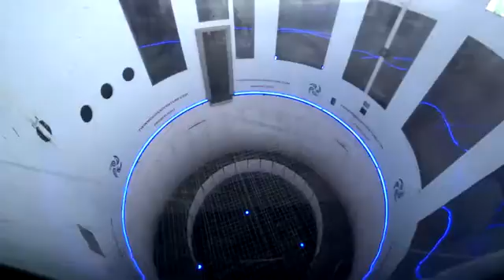88858 - 07-12-17 1608 - Dynamic - 1530